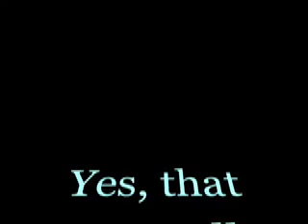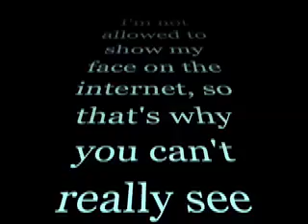Lucky's Lightsaber Ownage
Okay, so I'm not perfect. But it's not too bad for a kid who's never taken fencing lessons. All I did was watch the movies and make up my own little moves. I practice almost every night (it has to be night or else the saber dosen't look cool).